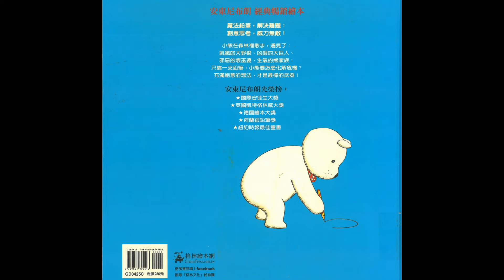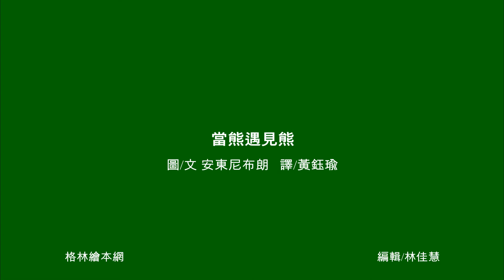當熊遇見熊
小熊在森林裡散步，遇見了不一樣的人
看他如何用一支鉛筆，化解危機!

小熊真的很可愛~